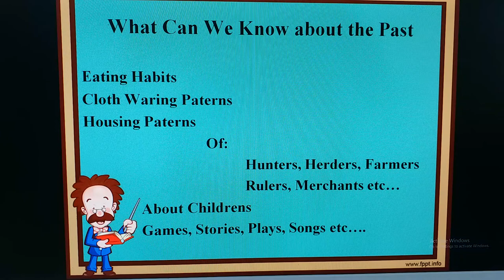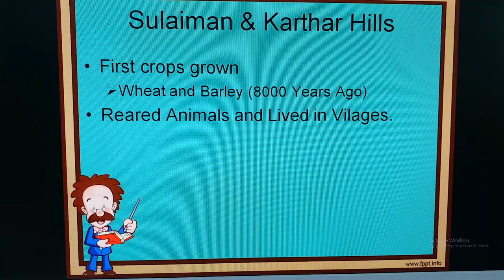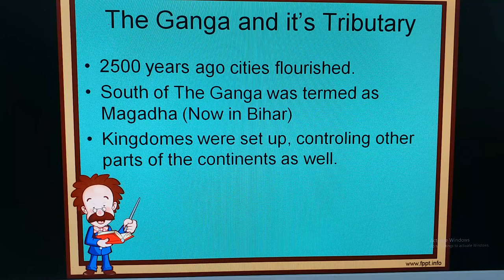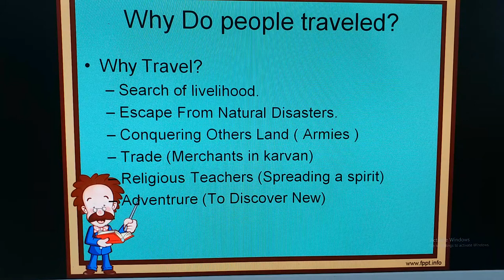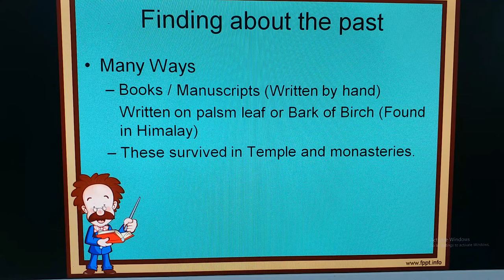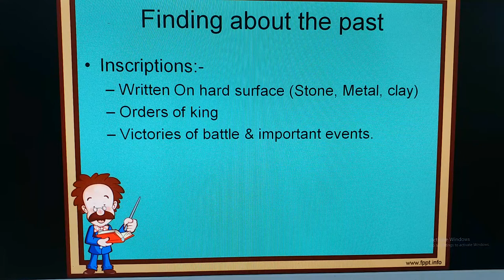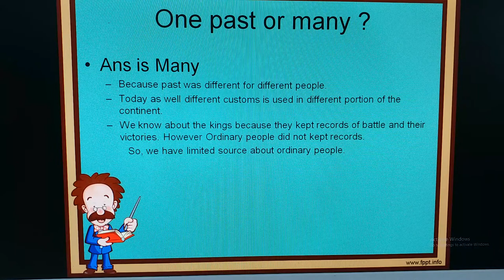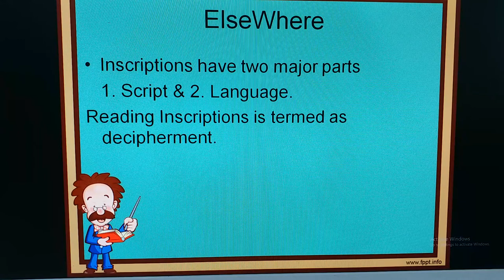NCERT Class 6th Chapter 1 What, Where, How And When?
Chapter: 1 What, Where, How, And When?
What Can We Know about the Past
Eating Habits
Cloth Waring Paterns
Housing Paterns
    Of:
     Hunters, Herders, Farmers
     Rulers, Merchants etc…
      About Childrens
      Games, Stories, Plays, Songs etc….
Where Did People Live?
River Narmada
Lived along the banks for seeral hundred thousands years.
Skilled Gatherers, who knows wealth of natur.
Haunted animals.
River Narmada In The Box
Sulaiman & Karthar Hills
First crops grown
Wheat and Barley (8000 Years Ago)
Reared Animals and Lived in Vilages.

Sulaiman & Karthar Hills
Garo Hills & Vindhyas
Agriculture Developed.
Rice First Grown.

Garo Hills & Vindhyas
River Indus and its Tributaries
Cities Developed 4700 Years ago.

The Ganga and it’s Tributary
2500 years ago cities flourished.
South of The Ganga was termed as Magadha (Now in Bihar)
Kingdomes were set up, controling other parts of the continents as well.

Why Do people traveled?
Problems While Traveling
Hills
High Mountains (Himalaya)
Deserts
Rivers
Seas

Why Travel?
Search of livelihood.
Escape From Natural Disasters.
Conquering Others Land ( Armies )
Trade (Merchants in karvan)
Religious Teachers (Spreading a spirit)
Adventrure (To Discover New)

Names Of Land
Country named India and Bharat.
India Derived from Indus, (Indus in sanskrit.
Bharat word was used for people living in North-West.
Finding about the past
Many Ways
Books / Manuscripts (Written by hand)
 Written on palsm leaf or Bark of Birch (Found in Himalay)
These survived in Temple and monasteries.

Inscriptions:-
Written On hard surface (Stone, Metal, clay)
Orders of king
Victories of battle & important events.

Archeologist:- Person studying Inscriptions, manuscripts & other historical evidences are called Archeologist.

Finding about past
Historical evidences
Remains of buildings (How they used to live)
Paintings (Cultural practices)
Tools (How they used to do farming and other daily activity.)
Weapons (used for hunting and farming)
Pots
Pans
Ornaments
Coins
Bones (animals, birds, fish etc.    What they ate)
Plants (remained in charcoal form if burnt.)

Scholars call these as source.
One past or many ?
Ans is Many
Because past was different for different people.
Today as well different customs is used in different portion of the continent.
We know about the kings because they kept records of battle and their victories. However Ordinary people did not kept records.
So, we have limited source about ordinary people.
What Do Dates Mean?
Dates are counted from the birth of Jesus Christ (Founder of Christanity)
Dates Counted Backward has prefix of BC(Before Christ)
AD and BCE is adopted in india approx 200 years ago.

ElseWhere
Inscriptions have two major parts
 1. Script & 2. Language.
Reading Inscriptions is termed as decipherment.